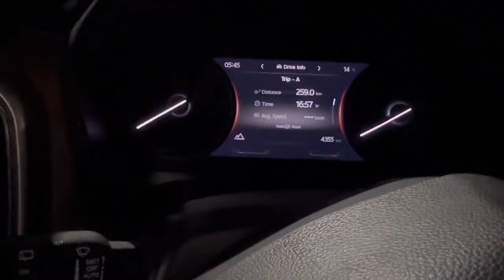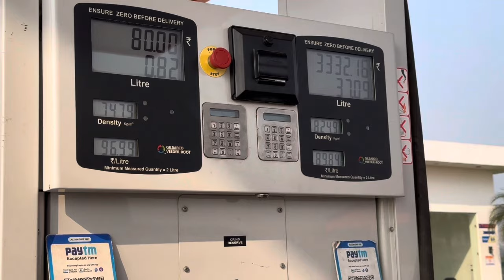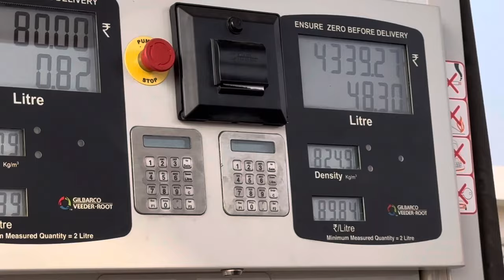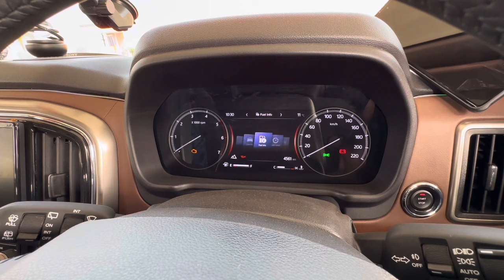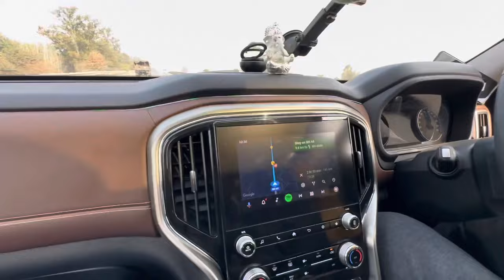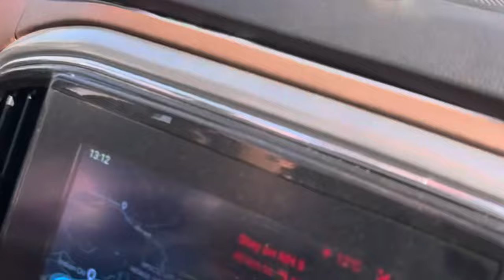on Scorpio N | Episode 1 - Delhi to Shimla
scorpio2022 spitivalley This video is about our winter trip to white Spiti in January 2023 , we were the first Scorpio N team to official visit the Spiti winter adventure this season . this also happens to be our first tour with our subscribers.